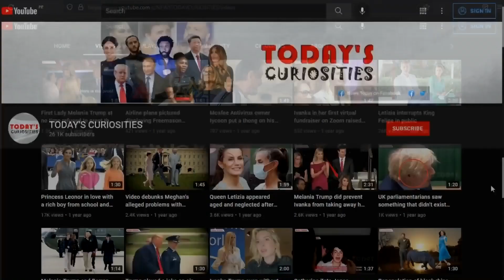Duchess Sophie shows off sultry dance moves as whole royal family dance at coronation concert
Dancing duchess Sophie of Edinburgh with the royal family enjoyed the coronation concert. The sister-in-law of King Carlos III 'caught' dancing to the rhythm of Lionel Richie. Duchess Sophie shows off sultry dance moves as whole royal family dance. The Duchess of Edinburgh steals the show at King Charles coronation concert. Duchess Sophie can't contain her excitement as she boogies along to Lionel Richie at Windsor concert.